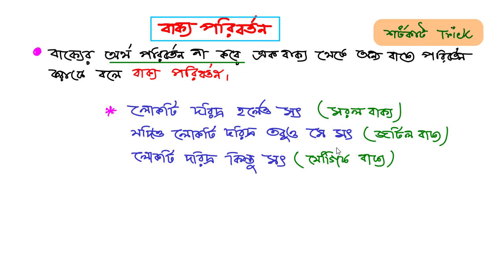১ মিনিটে জেনে নিন বাক্য পরিবর্তন কাকে বলে। বাংলা ব্যাকরণ।বাক্য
১ মিনিটে জেনে নিন বাক্য পরিবর্তন কাকে বলে। বাংলা ব্যাকরণ।বাক্য